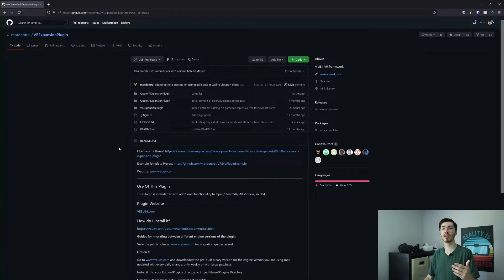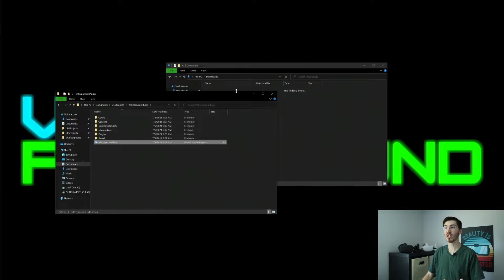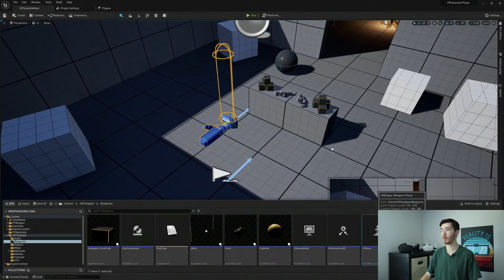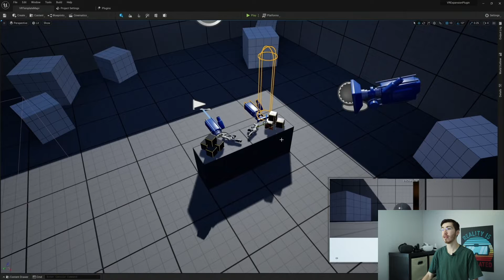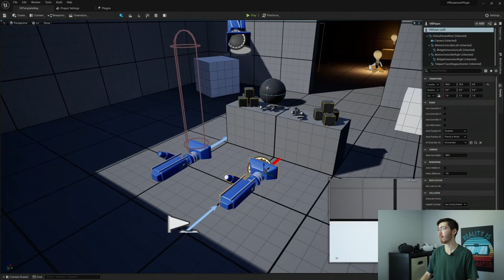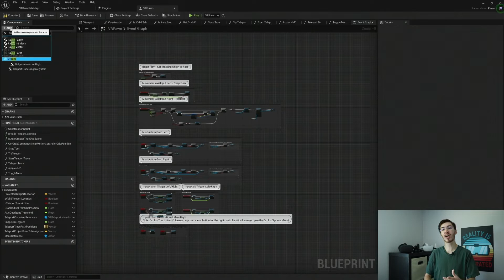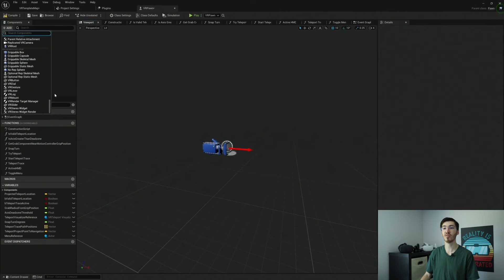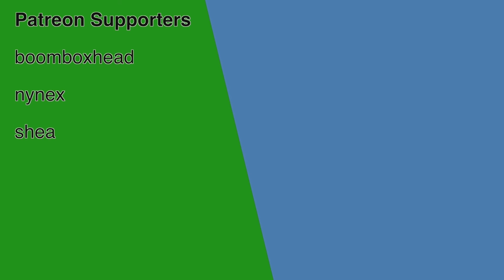Introduction to the VR Expansion Plugin (Setup and Features) - Unreal Engine 5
The VR Expansion plugin is fantastic, even still in Unreal Engine 5, in this video I will introduce you to the basic setup of the VR Expansion plugin, as well as some of the great features that this plugin has to offer!

// LOOKING TO HIRE MY SERVICES?

// CHAPTERS
00:00 Start
00:56 Installing the VR Expansion Plugin
03:46 Verify the Plugin is Installed
04:30 VR Expansion Character
07:25 Additional Components
09:53 End